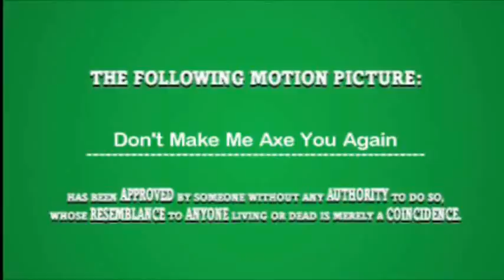Don't Make Me Axe You Again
A hokey random title from The Movies Game, made me chuckle, and the next thing you know I"m slapping  together silly scenes and putting up a "scary" movie trailer.